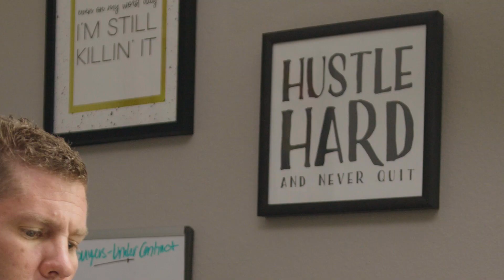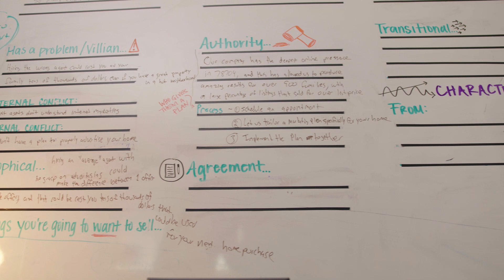Spyglass Realty | A Zapier Customer Story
In a real estate market as busy and changing as the one in Austin, TX, Ryan of Spyglass Realty found a competitive advantage for his team: Zapier. See how he uses automation to stay ahead of the curve.